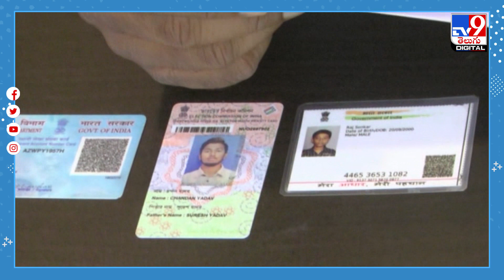పాన్ షాప్‌ ఎందుకు.. బ్యాంకే పెట్టుకోండి లోన్‌ ఇస్తాం..-TV9